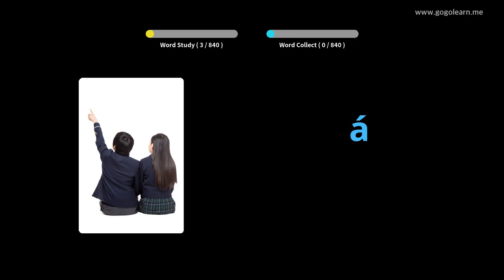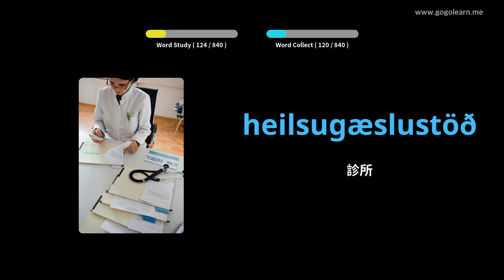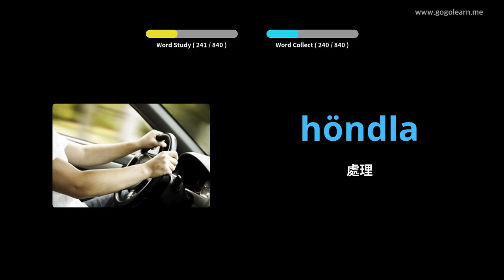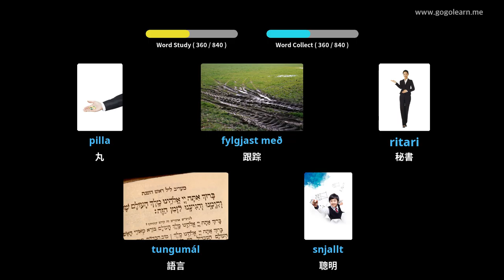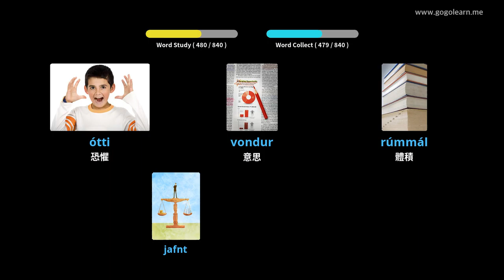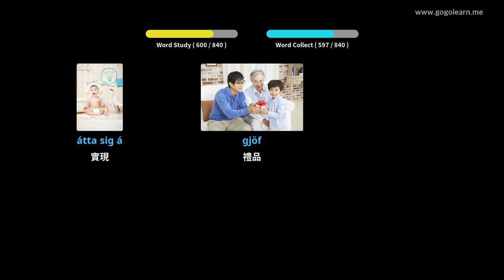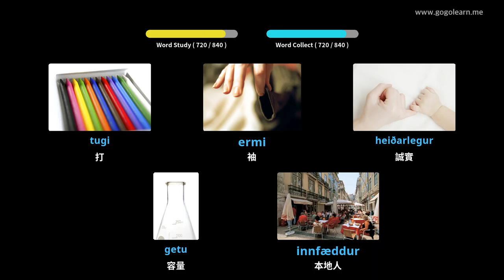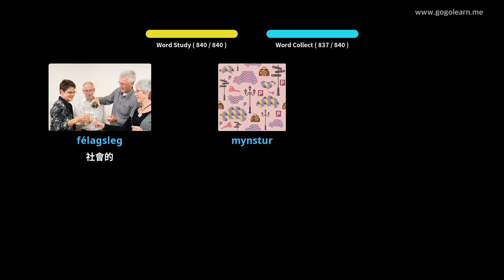冰島語詞彙中學 | Golearn